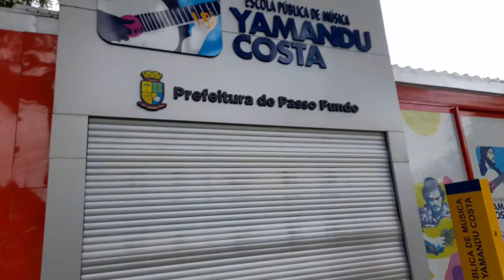25 de dezembro de 2023